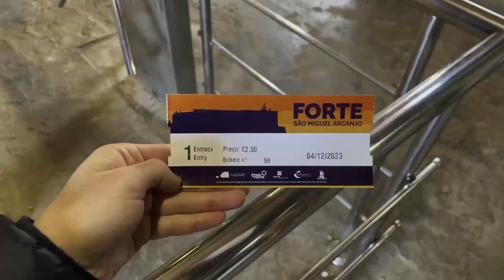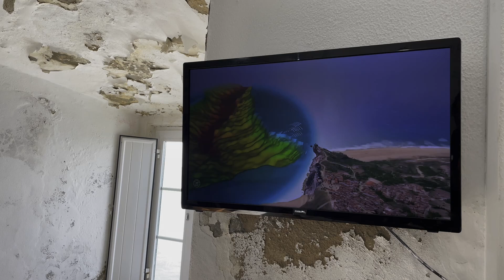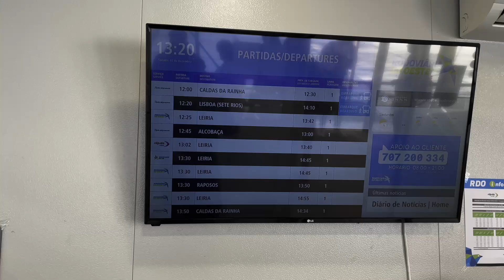WPADŁ DO OCEANU! TAKICH FAL JESZCZE NIE WIDZIAŁEM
Odwiedziliśmy Nazare, gdzie z bliska przyglądaliśmy się potędze Oceanu Atlantyckiego. Nie zabrakło także drobnych wpadek...

Zerknijcie, co udało się nam zobaczyć!

Dzięki za wsparcie – czekam na Wasze komentarze i oceny. Te negatywne też biorę na klatę!

Mój sprzęt: APPLE iPhone 13 oraz APPLE iPhone 12